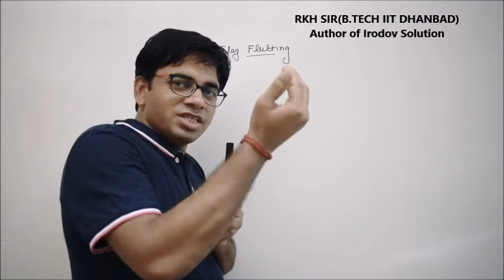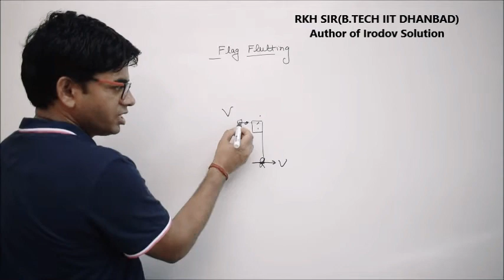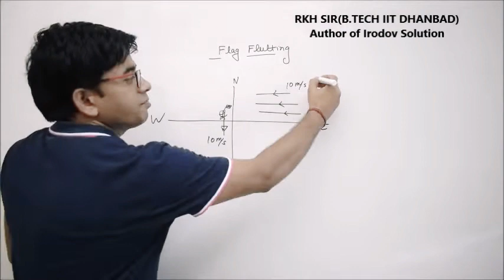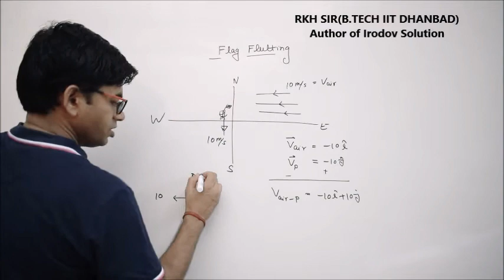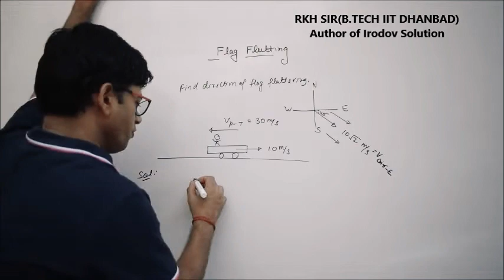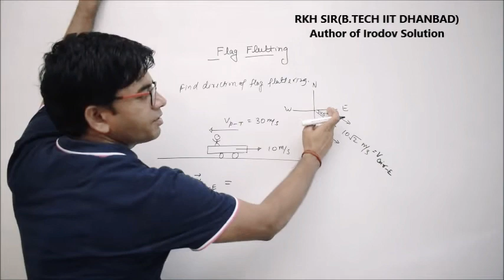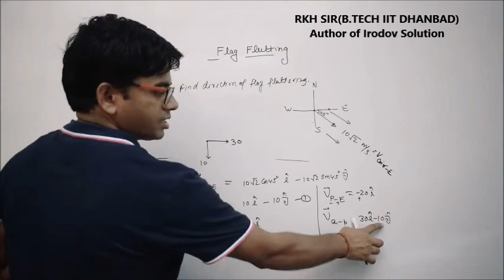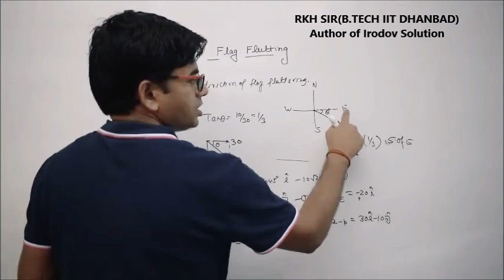Lecture-11: Flag fluttering direction in Relative Motion by RKH Sir